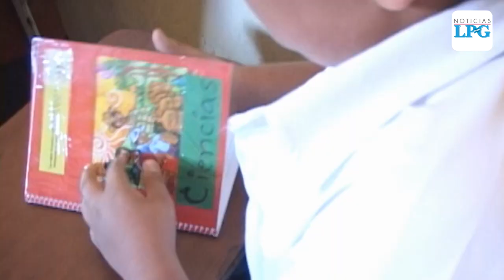Conozca cómo funcionará el plan de seguridad para el próximo año escolar